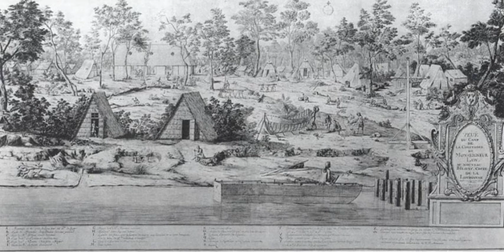Mississippi Company | Wikipedia audio article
00:00:28 1 History
00:00:37 1.1 The iBanque Royale/i
00:02:03 1.2 The Mississippi Bubble
00:05:20 2 See also

- Socrates

SUMMARY
The Mississippi Company (French: Compagnie du Mississippi; founded 1684, named the Company of the West from 1717, and the Company of the Indies from 1719) was a corporation holding a business monopoly in French colonies in North America and the West Indies. When land development and speculation in the region became frenzied and detached from economic reality, the Mississippi bubble became one of the earliest examples of an economic bubble.